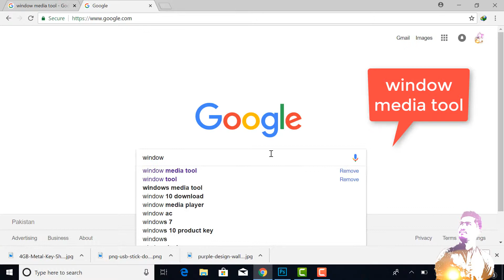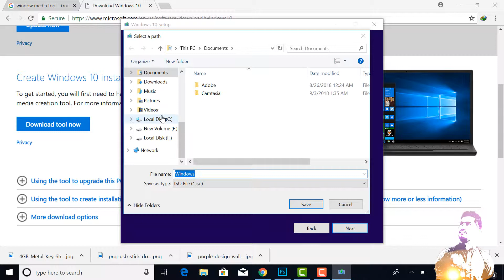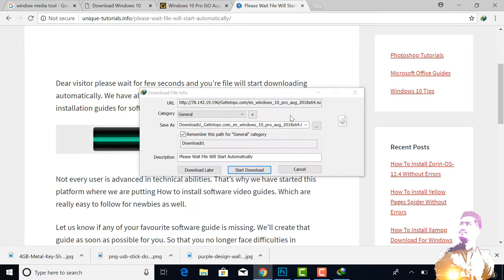How to Download Window ISO File ||| USB k leyy Window Download kryy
How to Download Window ISO File  |||

 USB k leyy Window Download kryy